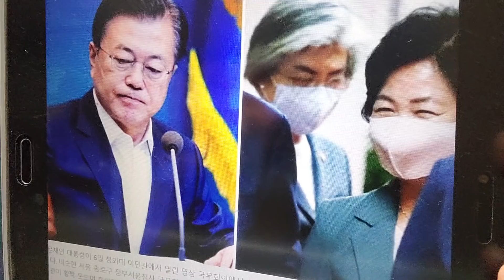[성창경TV] 봉숭아 학당 국무회의? 대통령은 심각한데 싱글벙글 장관들.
국무회의에서  대통령은 문제의 장관들 때문에 심각한데, 정작 당사자들은 웃고있다고 언론이 질타.